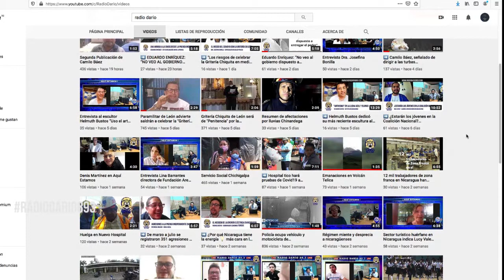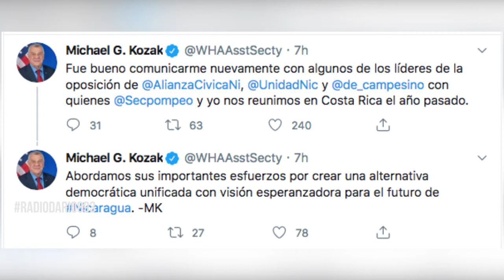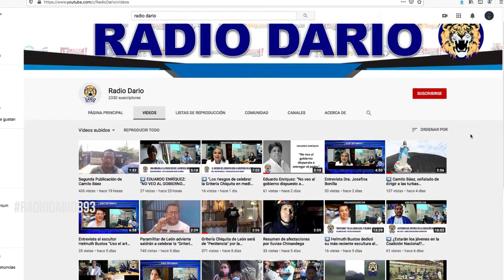➡️ José Adán Aguerri posterga su anuncio sobre su postulación a la presidencia del Cosep.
➡️ José Adán Aguerri posterga su anuncio sobre su postulación a la reelección a la presidencia del Cosep. Mirá nuestro resumen de noticias 👇🏽